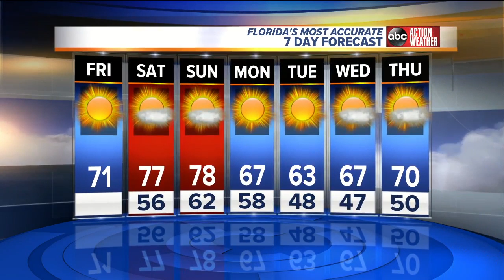Florida's Most Accurate Forecast with Jason on Friday, January 11, 2019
Warmer weather ahead